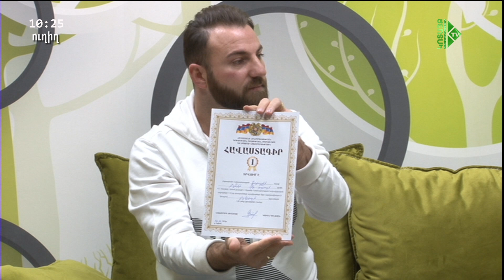Bari Luys 25 11 2022